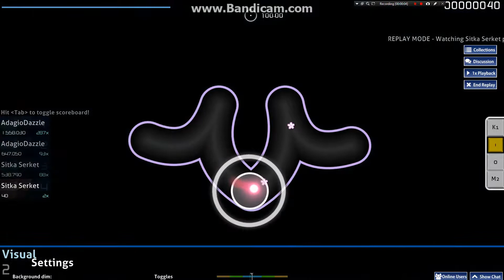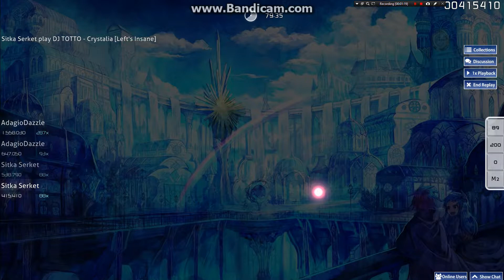DJ TOTTO - Crystalia [Left's Insane]